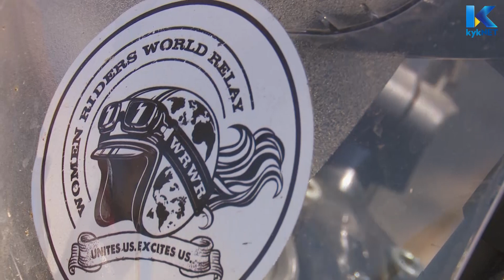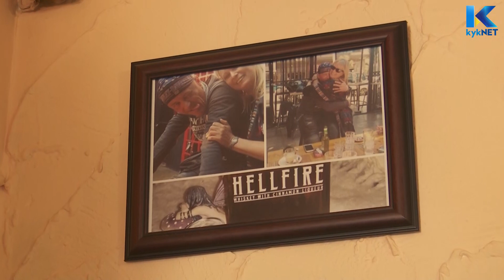Sulette Thompson - Kwêla | kykNET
Hannes gesels diep dinge aan huis by Agter elk Man se Sulette Thompson.